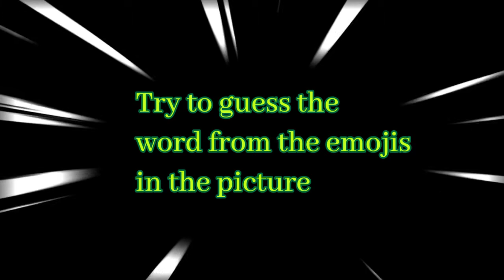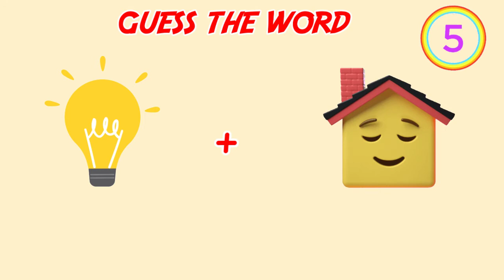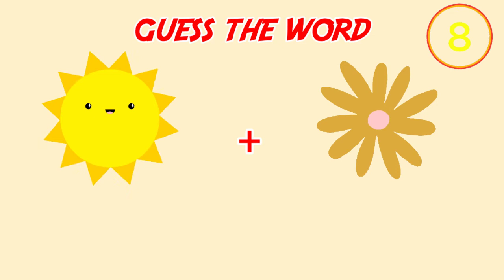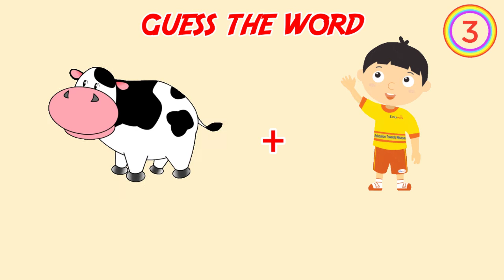GUESS THE WORD QUIZ - Can you guess the word by EMOJI ? Word quiz -1